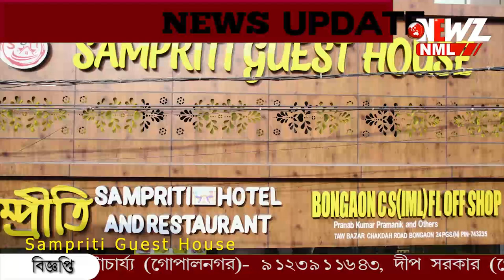অন্তর্বর্তীকালীন সরকারের উপদেষ্টা ইউনূস, জেলমুক্তি খালেদা জিয়ার!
অন্তর্বর্তীকালীন সরকারের উপদেষ্টা ইউনূস, জেলমুক্তি খালেদা জিয়ার! সময় দিল ভারত, দিল্লিতে হাসিনা। সর্বদল বৈঠকে জানালেন বিদেশ মন্ত্রী।